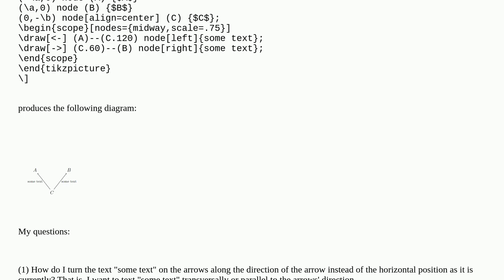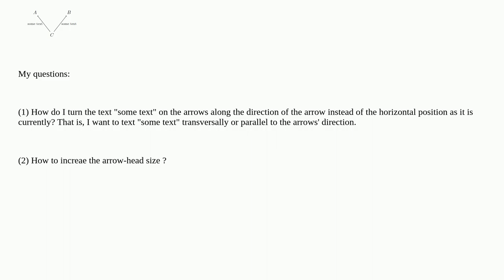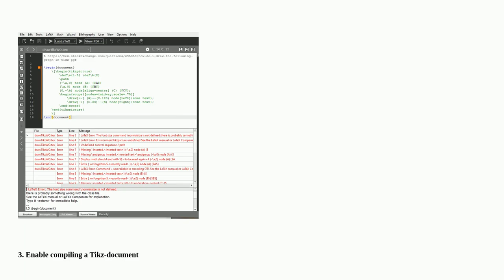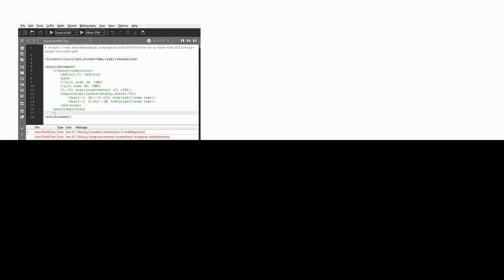Tex: How do I draw the following graph in tikz-pgf?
How do I draw the following graph in tikz-pgf?

A special thanks goes out to the community

  tikz-pgf tikz-arrows